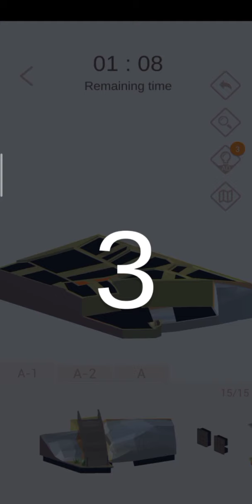Pocket World 3D - event fast & furious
Game pocket world 3D event fast & furious, miami nightclub round 7

0:00 Ancient Loulan - City Tower
1:16 Blue Mountain Coffee - Clifton Hill Villas
3:23 Caboolture Historical Village - Milk Factory
(thx to Burza for the timestamps)